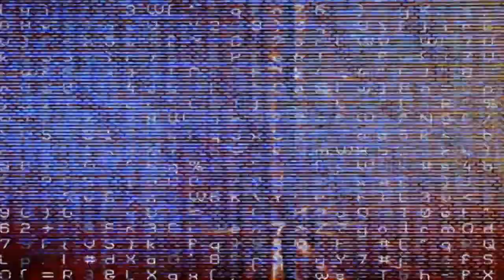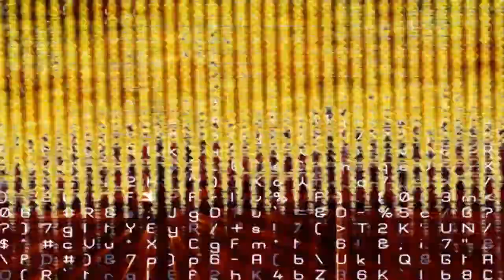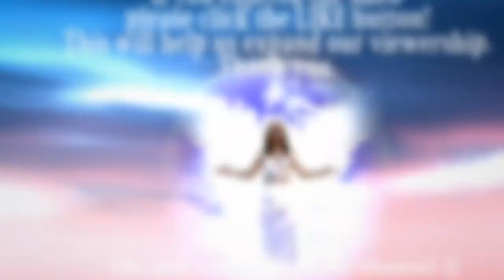THE HEART OF GAIA - AND HOW SHE CALLS TO YOURS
On this Earth Day of 2021, Rev. Maia Chrystine Nartoomid shares the sacred science of the Heart - the heart of our Mother Earth, called Gaia, and the direct link from her heart to yours...which is the key to both personal and planetary Ascension in this time of cosmic birth.  Fascinating subjects shared include: the positive and negative poles which are the trans-dimensional entrances to the Inner Earth; the heart-thrilling reality of the Planetary Genius - the gathered love and beauty of all humanity's higher striving over the aeons; and the relation of this transformative time to earlier rites of passage such as the Harmonic Convergence and December 21st of 2012. Not to be missed!